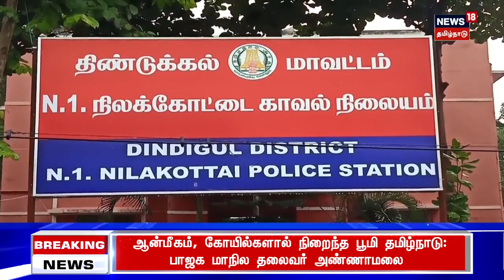School Girls Drink Alcohol | என்ன சிம்ரன் இதெல்லாம்..! மது அருந்தி பிறந்தநாள் கொண்டாடிய மாணவிகள்